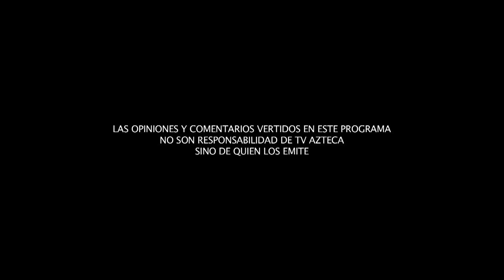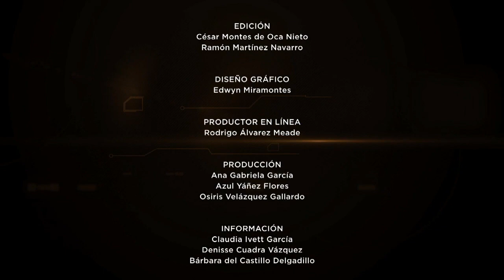Debate de opiniones sobre el Frente Ciudadano por México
En un ejercicio de cultura política y democrática, el periodista Ezra Shabot cuestiona a Miguel Ángel Mancera, Silvano Aureoles y Rafael Moreno Valle sobre los Mitos y realidades del Frente Ciudadano por México, FCM.